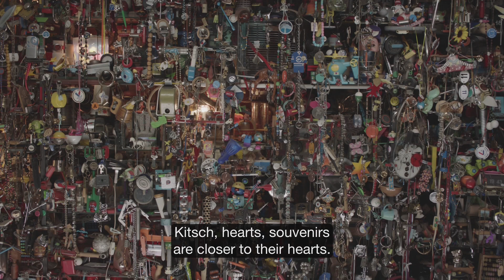The Dissidents: IDEOLOGIES ARE EVIL, Slovakia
IDEOLOGIES ARE EVIL, Slovakia (3:00 min)
There is only one nation on this hard-run planet – and that is man, the inhabitants. Then comes religions. But I never wanted to be a Jew!
Dissident: Peter Kalmus
Director: Marko Skop

THE DISSIDENTS – Peter Munch Films
Why be a dissident in Europe today? What is the future of Europe? Will the tipping points of the refugee crisis, civil wars and economic disparity mean the end of the European Union dream? These are some of the questions that seek answers in the ground-breaking film project ‘The Dissidents’, led by director Jeppe Rønde.

Short films, from several European Union countries, offer portraits of those prepared to be at odds with the policies and directives of their governments. Each Dissident is viewed through the lens of a leading film director from their own place. Using the backdrop of the historic Ventotene Manifesto, which dreamt of a Europe united, we ask each of the Dissidents provide a contemporary interpretation of the Manifesto’s relevance.

Part of European Capital of Culture Aarhus 2017.